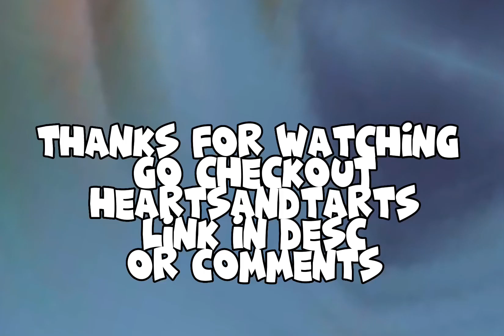Me and @heartsandtarts being silly for 20 seconds straight || AJPW || ANIMAL JAM PLAY WILD